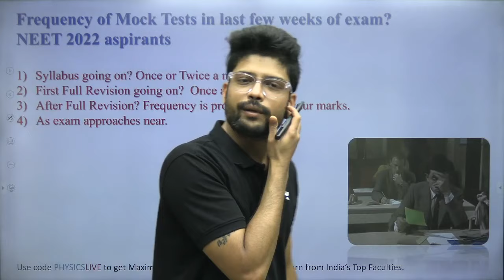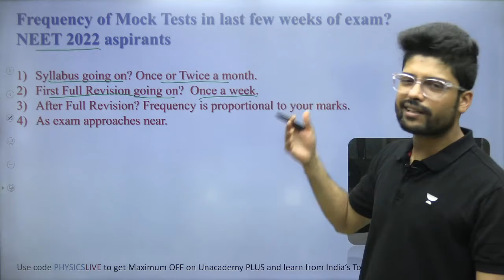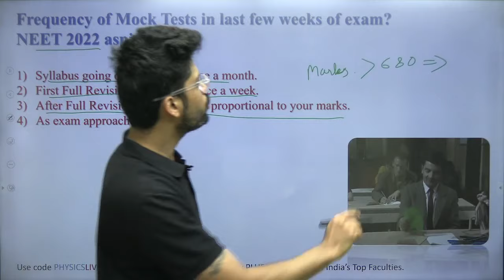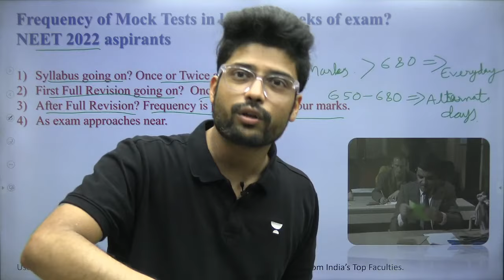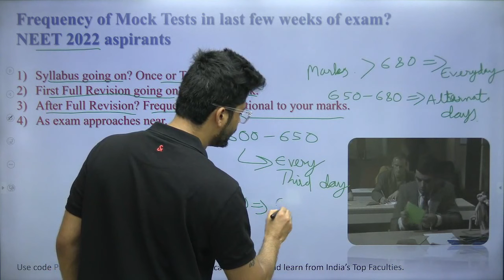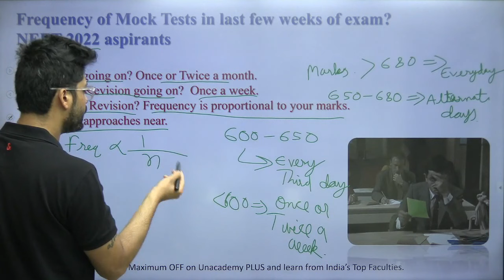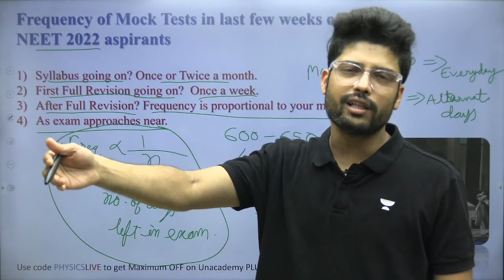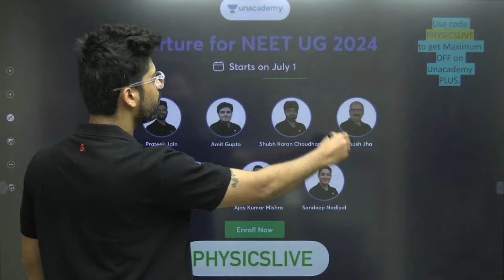How Many Mock Tests Before NEET 2022 | Strategy | Prateek Jain Sir, Kota